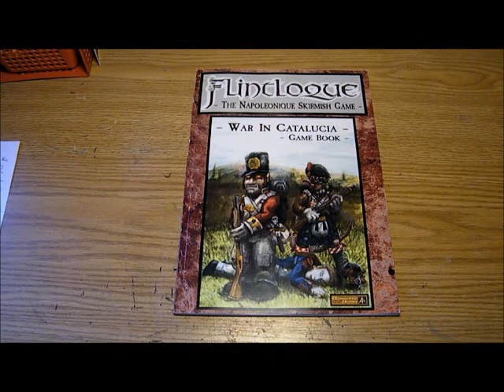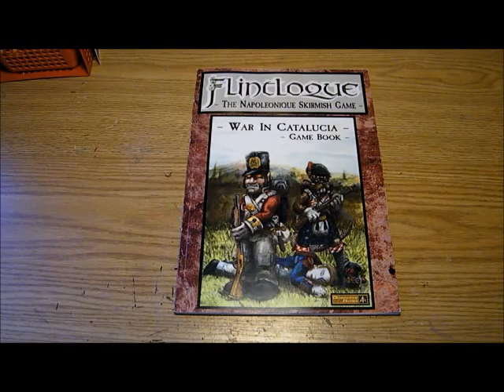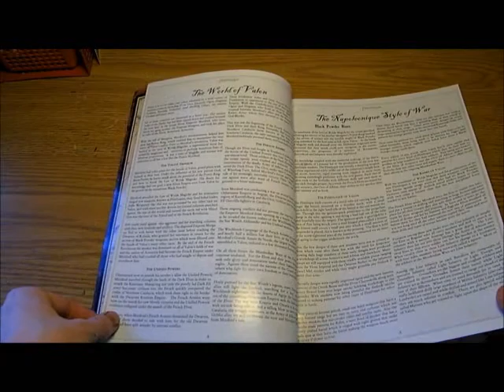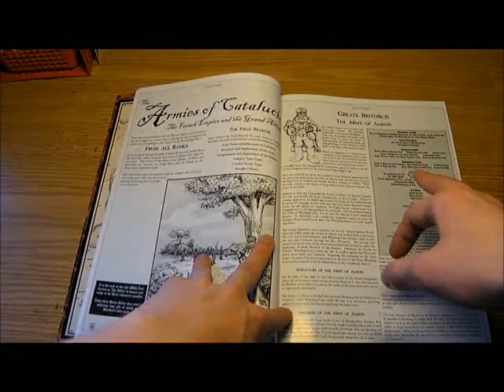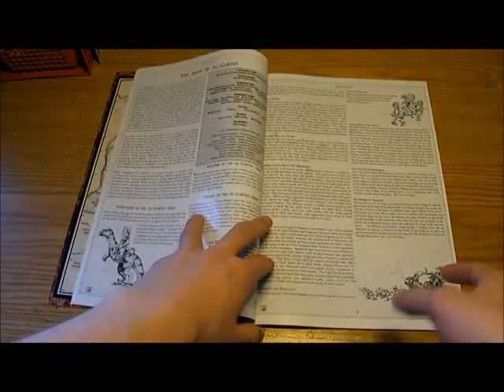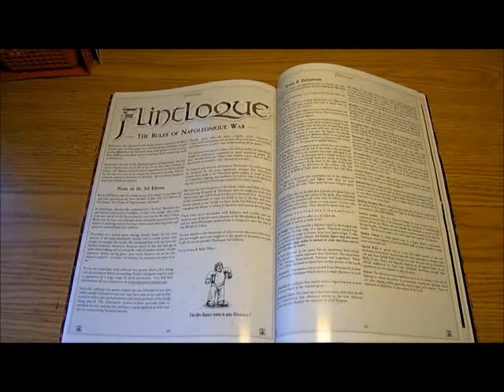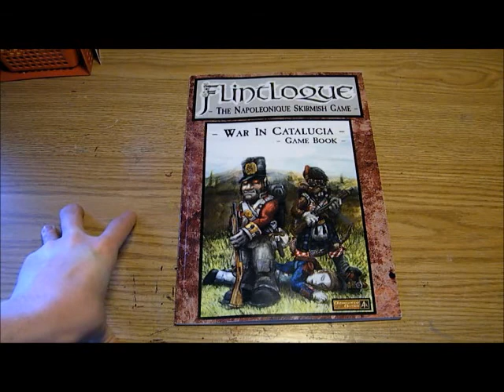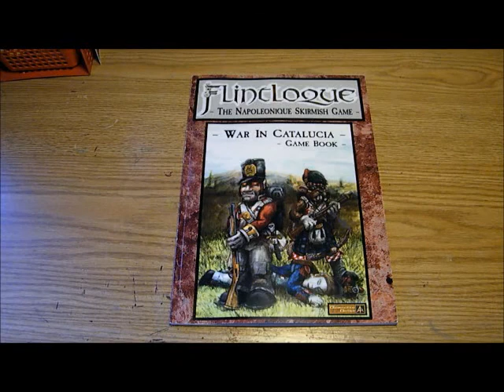Product Review: Flintloque 3rd Edition - War in Catalucia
A flick through the rulebook for Flintloque the Skirmish, this book covers the Catalucian campaign and the war in Al-Garvey. along with a selection of 'shilling service packs', Flintloque's own starter packs!